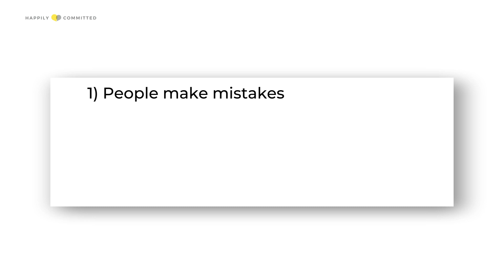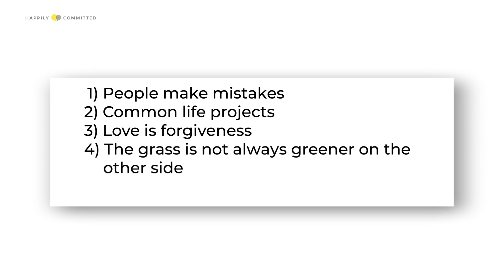5 Reasons NOT To Divorce Your Spouse Who Cheated | Fix Your Marriage After Infidelity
My name is Danny and I am your life and relationship coach and in this video, I share five reasons not to divorce your spouse who cheated on you. This can be a very difficult situation and I empathize with you.  It's also a very controversial topic but I am here to tell you that there is hope in your relationship even if you feel as if the situation is hopeless
ATTRACTION TOOLKIT
How To Maximize Your Attraction Power

INSECURITY TOOLKIT
How To Overcome Insecurities In Love

MOVING ON TOOLKIT
Help Moving On After Heartbreak

INFIDELITY VIDEO SEMINAR
How To Cope And Heal After Infidelity

We are Happily Committed. Our mission is to help you make your relationship great. We are very thankful that you tuned in. We have tons and tons of resources at your disposal. This is who we are. This is what we do. We are Love Coaches. You can find free articles on our A lot of articles on building confidence and strengthening your relationships You can find more videos on our YouTube channel Happily Committed. And you can also get programs and toolkits to help you get the support you need along the way.